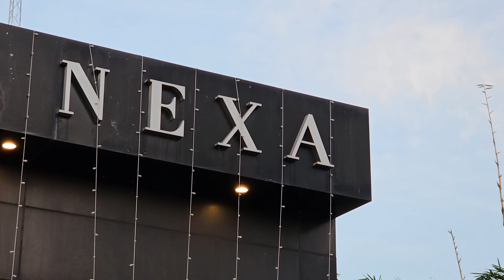Maruti Suzuki Jimny Launched by Celebrities | Leo Movie Update | Grand Unveil by Smashing Wall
For making Car/Bike Delivery videos - contact @ 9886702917 / 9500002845
Fantastic Special Offers @